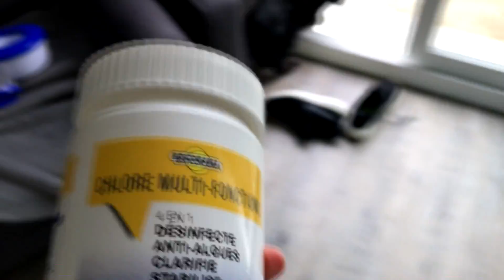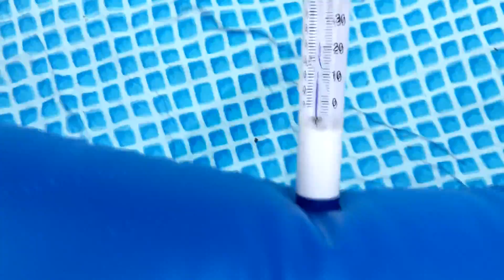MA PISCINE OLYMPIQUE ! Part3(fin)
Salut tout le monde aujourd'hui on se retrouve pour une nouvelle vidéo sur le montage de ma piscine  !
7 € de réduction pour vous inscrire sur l’offre de votre choix à avec mon code « TheGamingShow35gamo7 »
300 points offerts sur ZappyDay – le site qui vous fait gagner plein de cadeaux facilement en cliquant
Manager : MrBlynt
■Steam : drawenik
►Mon ID WiiU: DraWenik  et mon ID PSN : dod025 ◄